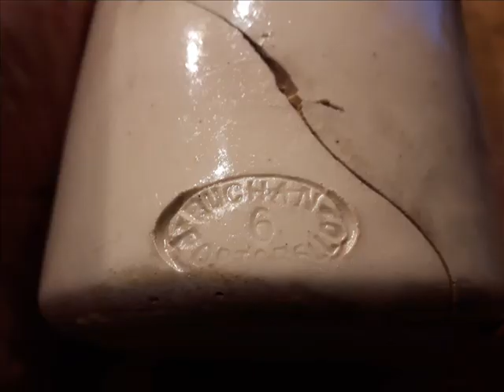Bottle Digging Tips ~ Repairing A Huge Buchan 6 Portobello Ginger Beer And A Large Cobalt Blue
Relic Restoration...
I dig up a large, antique ginger beer that has been broken into pieces. I attempt to restore it, along with another bottle that I dug up recently, a large ribbed cobalt blue bottle.

Buchan 6 Portobello Ginger Beer
Large Ribbed Cobalt Blue RD. 1936